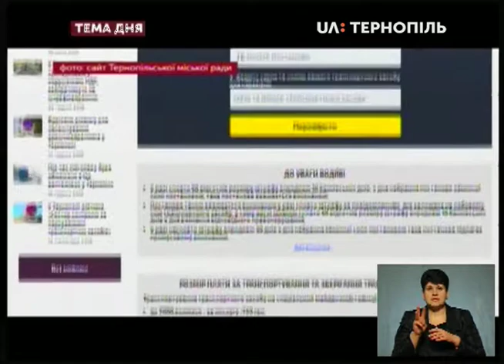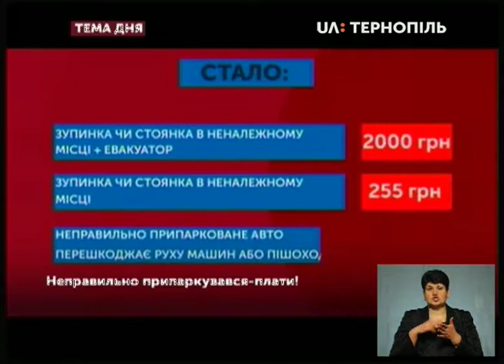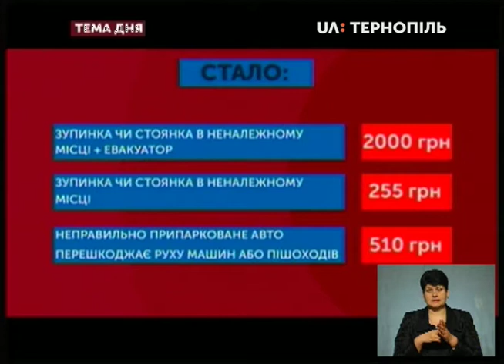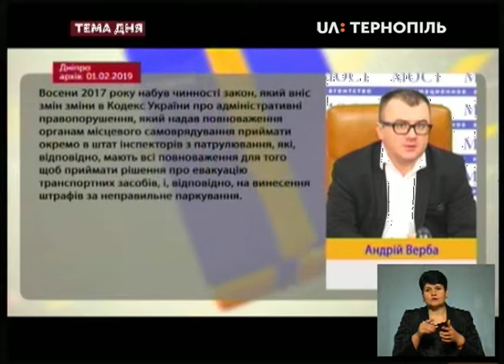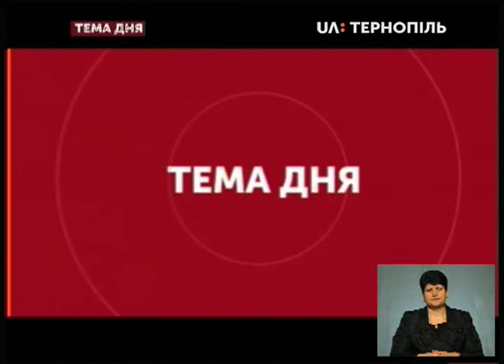Тема дня - Неправильно припаркувався - плати!